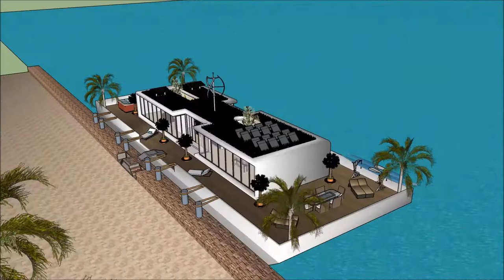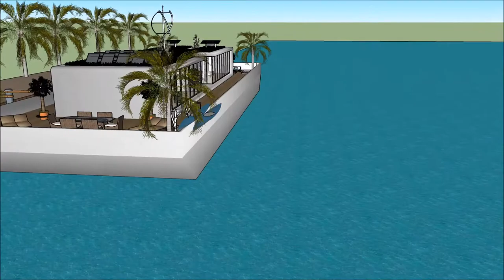Seni bina eropah orang cina rumah terapung bandung hartanah bot rumah kenyir malaysia sketchup Dre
The floating house villa houseboatzania launching an innovative high-end luxury yacht floating house villa mansion home design potentially as a display of exhibition of the Seni bina eropah orang cina rumah terapung bandung hartanah bot rumah kenyir malaysia sketchup   Dre.

The collection of the Floating house villa houseboatzania concept of Seni bina eropah orang cina rumah terapung bandung hartanah bot rumah kenyir malaysia sketchup   Dre consists of high luxury and architectural art pieces in minimalism combined with living on the waterfront of the harbour.

The floating house villa mansion yacht design has the basis to sustain living with high standards and contemporary structural design Seni bina eropah orang cina rumah terapung bandung hartanah bot rumah kenyir malaysia sketchup   Dre with numerous of prospects for excessive living and celebrating the desire of life worldwide: